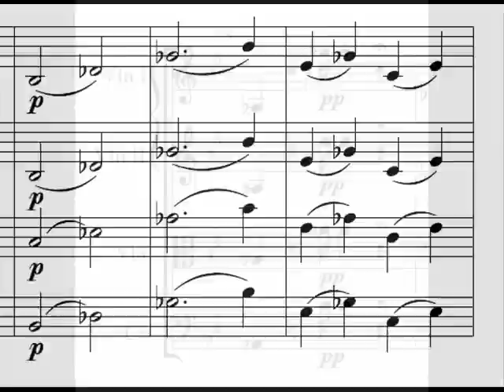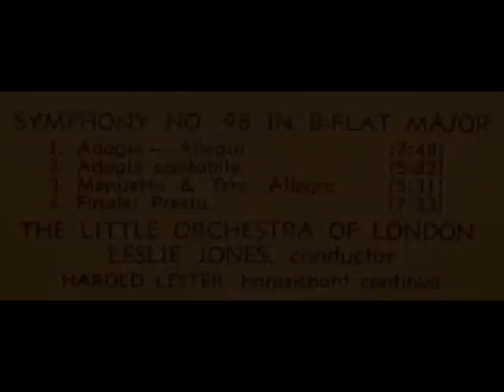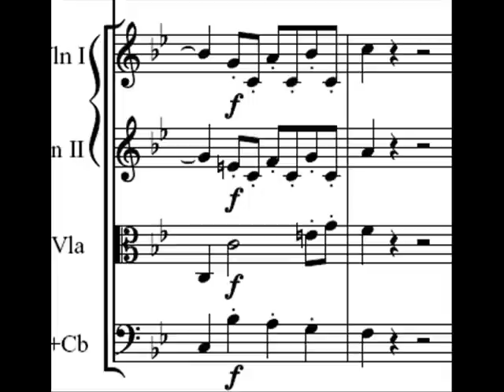Haydn: Symphony No. 98 in B flat major - Movement 1 || Leslie Jones, Nonesuch, 1968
Leslie Jones and the Little Orchestra of London perform the seventh of the "London Symphonies," No. 98 in B flat major, by Franz Joseph Haydn.  I created this video from the LP depicted above, issued on the Nonesuch label, serial number HF-73019.  Recorded in 1968 at the I. B. C. Sound Recording Studios, London.

An extensive review of this recording by Gramophone Magazine from March, 1969, is available here:

Movement 1: Adagio - Allegro